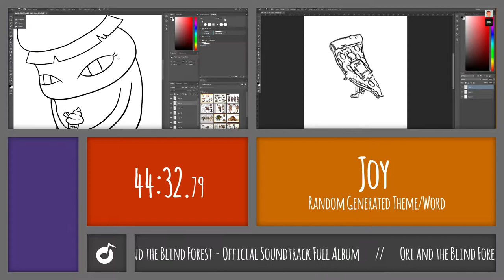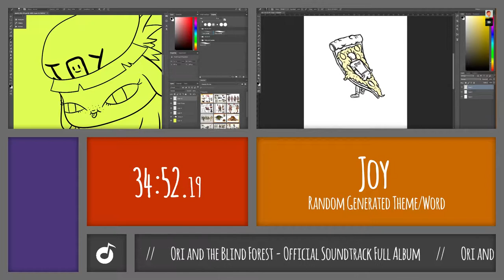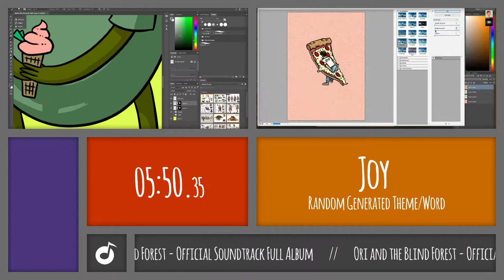Daily Sketch Challenge #028 - "Joy" [ft. Sakta]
Welcome to AesopWorks!
Me and Sakta decided to improve our drawing skills doing a Daily Sketch Challenge. This is a SpeedArt of 3 minutes that summarizes our 1 hour session.

Rules:
- 1 hour max. (+5 min. of postproduction)
- Random Generated Word that guides us through a theme.